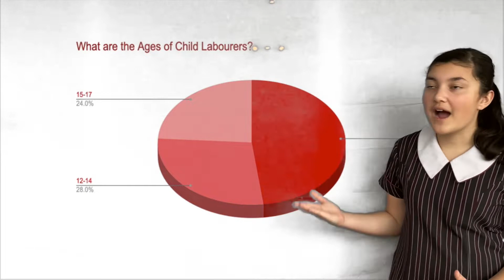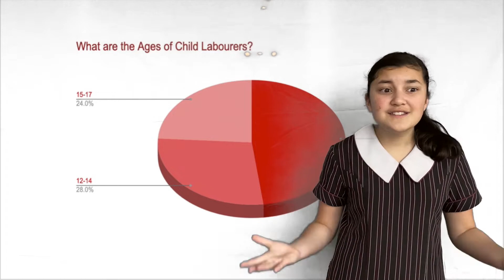Child Labour TEDTalk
Zara's TED Talk on Child Labour was one of a number of outstanding submissions from our Year 7 students as part of the 2021 Term 4 Project.